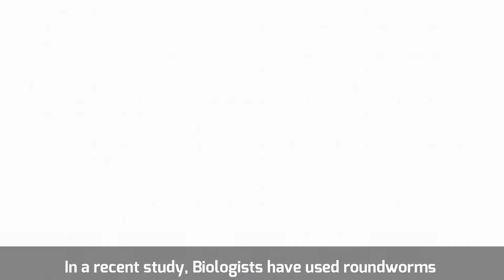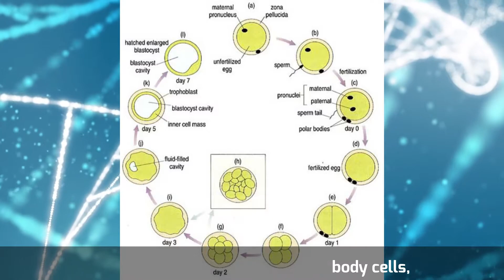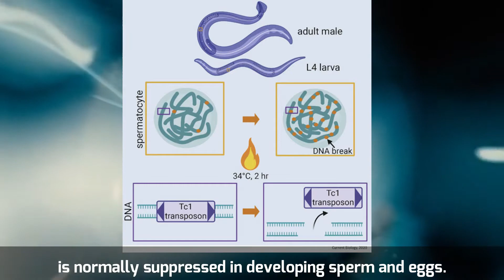Does Heat damages the Male sperm and fertility??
does heat affect sperm count
effect of hot water bath on sperm
is warm sperm healthy
why is my sperm watery and clear
warm sperm vs cold sperm
what temperature kills sperm
signs of healthy sperm
what does healthy sperm look like
my sperm always cold